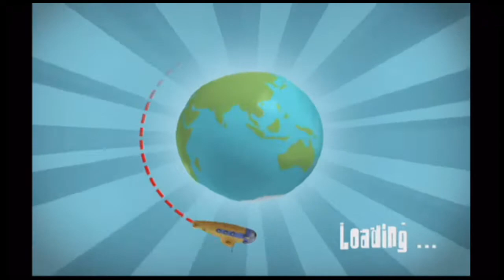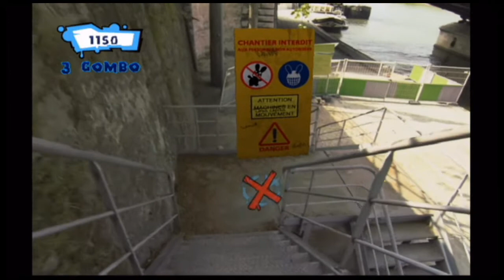Let's Play Rayman Raving Rabbids 2 - Part 2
Europe Minigames